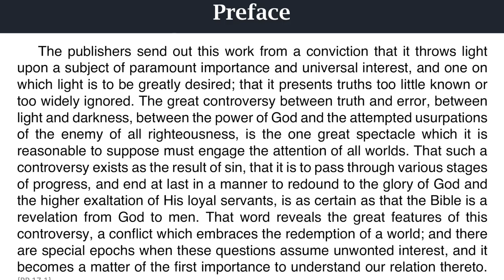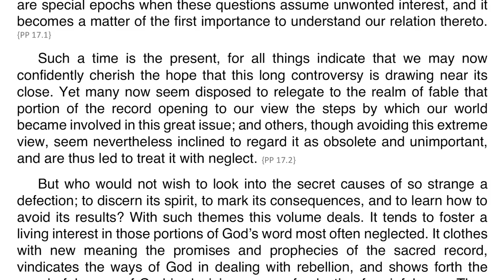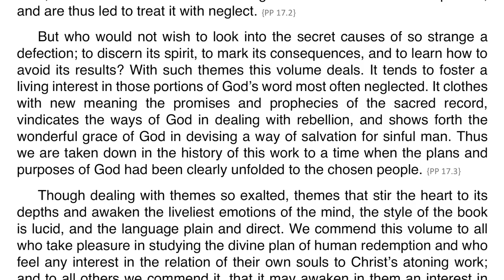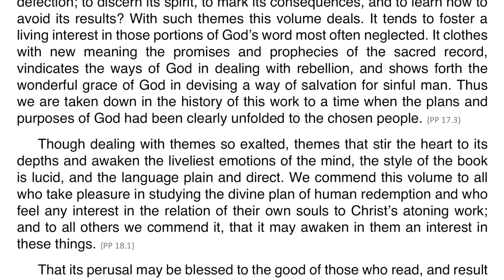Patriarchs and Prophets – Preface